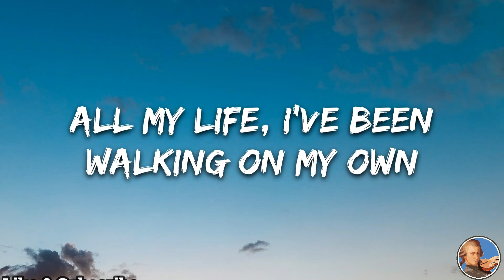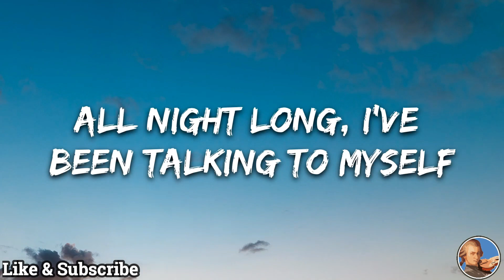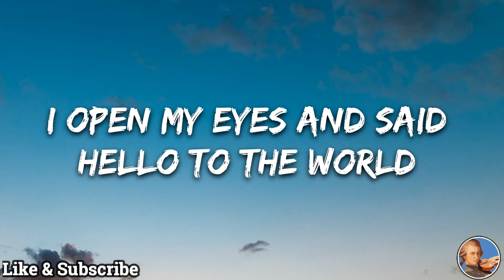Alan Walker, Torine - Hello World (Lyrics)